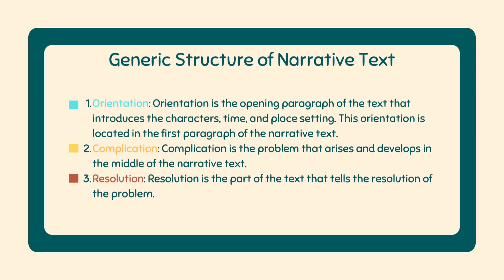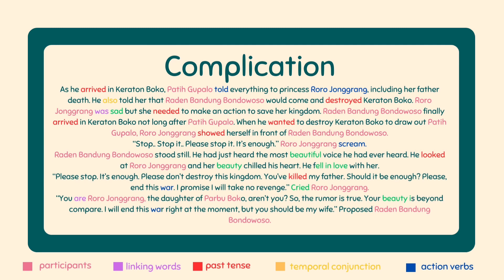Video pembelajaran dalam rangka memenuhi tugas bhs Inggris kls XI E grup 1 dgn materi Narrative Text